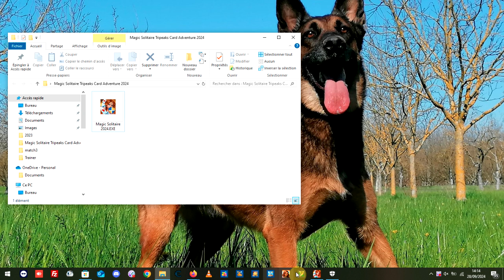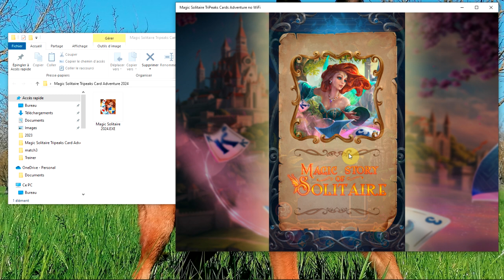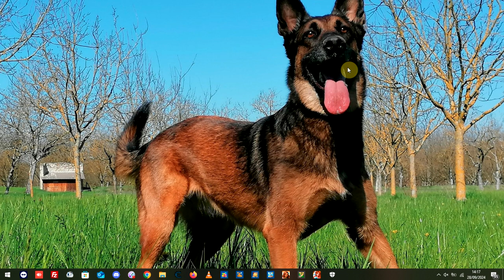Magic Solitaire Tripeaks Card Adventure 2024